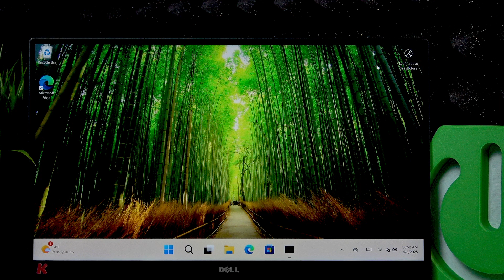DELL XPS 13 – Where Is the Power Button Located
If you’re having trouble finding the power button on your DELL XPS 13 laptop, this video will help you locate it quickly and easily. We show you exactly where the power button is placed on the DELL XPS 13, so you can turn your device on or off without any confusion. The power button is found on the right edge of the laptop and features a light indicator to show when your device is powered on. Whether you’re setting up your DELL XPS 13 for the first time or just need a quick reminder, this guide will make it simple to find and use the power button on your DELL laptop.

How to find the power button on DELL XPS 13?
Where is the power button located on DELL XPS 13 laptop?
Does the DELL XPS 13 power button have a light indicator?

0:00 Introduction
0:09 Power button location on DELL XPS 13
0:25 Power button light indicator
0:32 How to know if your DELL XPS 13 is on
0:39 Outro and tips